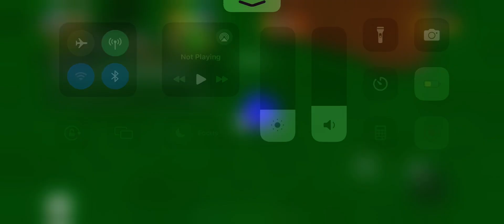Mayonaisio Coolio Road: Revisiting the Old Castle.